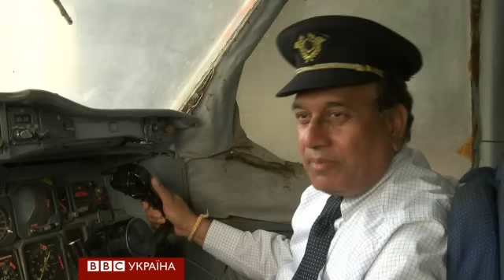Яка ціна - такий і політ: "рейс" за долар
Біля Делі всім охочим пропонують посидіти в кабіні лайнера Airbus 300 за ціною менш ніж долар на людину. Чому?